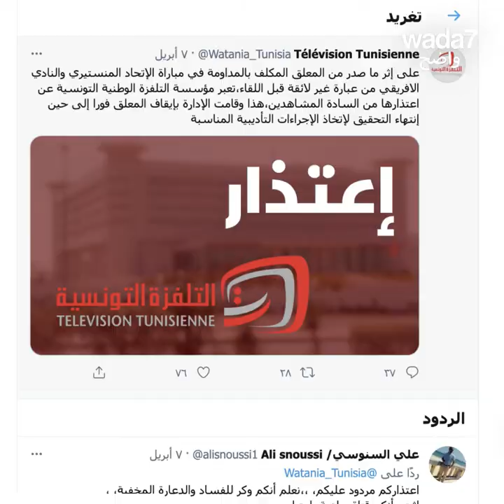طرد من التلفاز بسبب ... بيرة! 🍻🇹🇳😱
مذيع رياضي تونسي نسى أنه على الهواء وطلب بيرة! 🍻🇹🇳😱